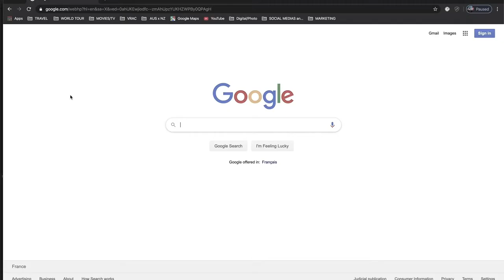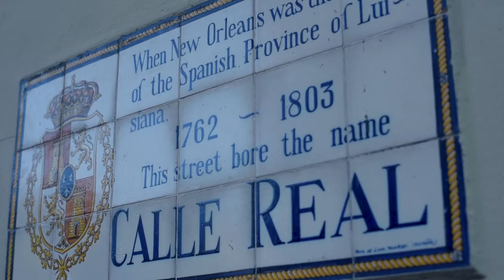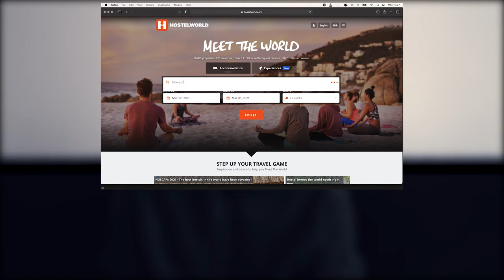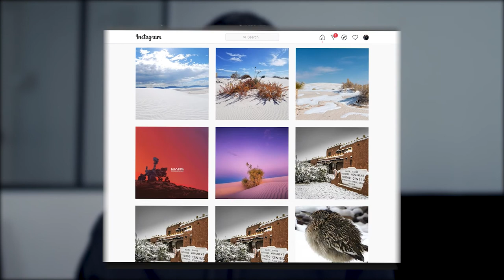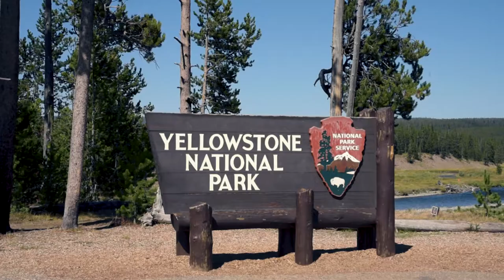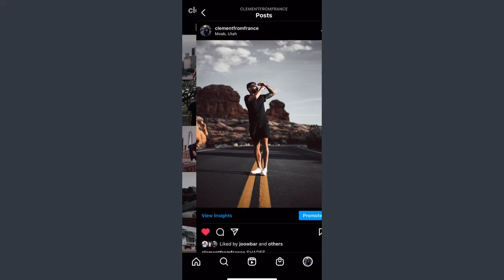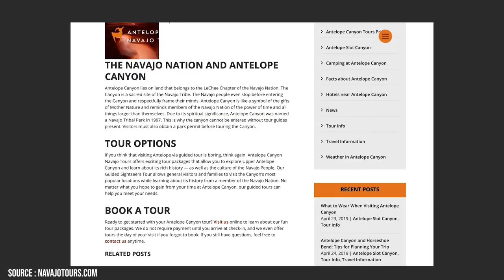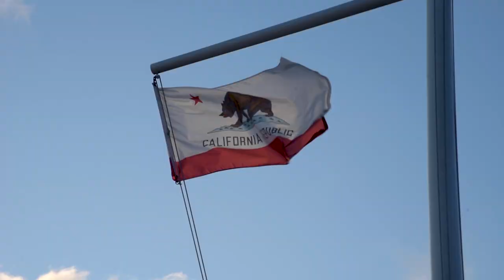My 1 MONTH ROAD TRIP through the US: Favorite places and tips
In this video I'm talking about a road trop that I did almost 2 years ago from New York to Los Angeles during a month, by myself. I'm Giving you tips and highlights about what I preferred, what I didn't like.

The video is divided into 4 parts:
- New York to Atlanta
- Atlanta to New Mexico
- New Mexico to Yellowstone National Park
- Utah, Arizona and California.

for One Tree Hill Intro.

My name is Clément and I'm a content creator based in France who talks in English because why wouldn't I? Enjoy my cute French accent.